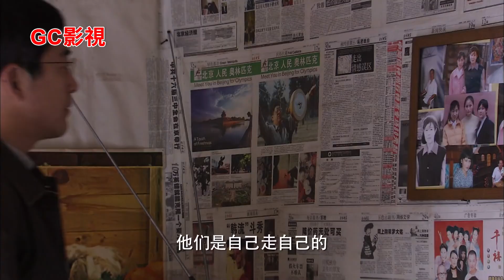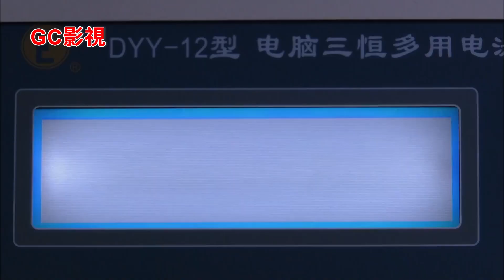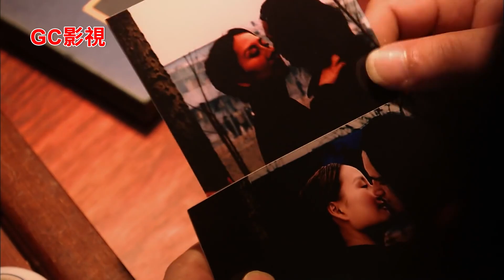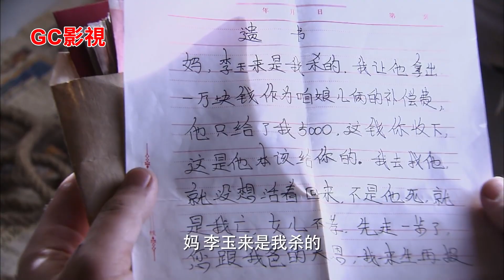ENGSUB🔍《案發現場》第27集∣王志飛、顏世魁聯手解密驚天命案！陳甯助陣，刑偵大揭秘，誰是真凶？∣劉敏濤 劉霏霖 薛儼 田重 呂世平∣scene of crime EP27∣GC影視刑偵推理劇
加入我們一同追《案發現場 scene of crime》，一同揭露真相，懲惡揚善，維護社會秩序和法律尊嚴

《案發現場 scene of crime》是一部緊張刺激、智力對決的罪案倫理電視劇，位於中國北方一大都市作背景。由導演閆宇彤執導，明星陣容堅強，包括王志飛、顏世魁、陳甯、劉敏濤等一眾實力派演員。

這部劇集融合都市風貌與當代社會問題，展現警探們如何利用專業知識、敏銳觀察、科學手段，以及艱苦的調查來解決各種犯罪案件。案件包括兇殺、綁架、竊密、姦情、販毒、網路犯罪、謀財等，每一集都為觀眾帶來全新的推理體驗和法律啟示。

電視劇不僅突出“懲惡揚善”的核心價值觀，更在多個情節中強調：中國不是犯罪分子的樂園。無論犯罪者的國籍、種族、社會地位或犯罪原因如何，都將在這片土地上受到嚴格的法律審判。

精彩刺激的劇情，加上演員們出色的表演和導演精湛的執導，使《案發現場》不僅是一部能讓人深思的電視劇，還是一個高度引人入勝兼具教育意義的視覺盛宴。

加入我們，一同揭露真相，懲惡揚善，維護社會秩序和法律尊嚴。

《案發現場 scene of crime 》
類型： 罪案 / 倫理 / 都市
主演： 王志飛 / 顏世魁 / 陳甯 / 劉敏濤 / 劉霏霖 / 薛儼 / 田重 / 呂世平 / 鹿洋 / 吳放 / 王彭彭 / 周皓東 / 雅君 / 郭中友 / 李輝 / 張長所
導演： 閆宇彤
集數：30
長度：45
片尾曲：李朝暉《體會》